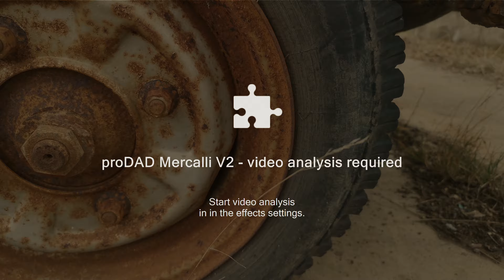Trabi the end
Der Trabi Friedhof